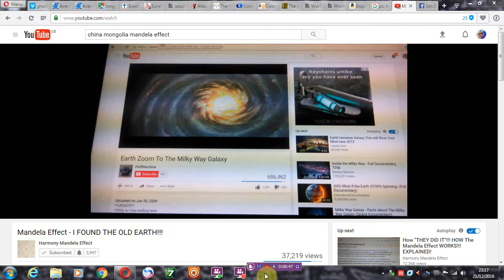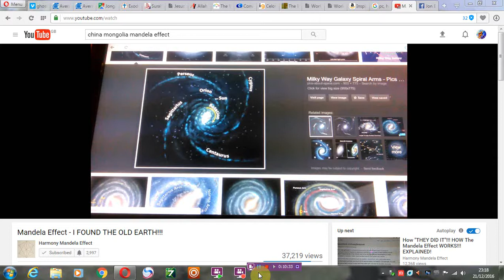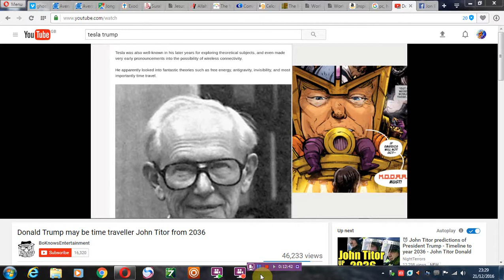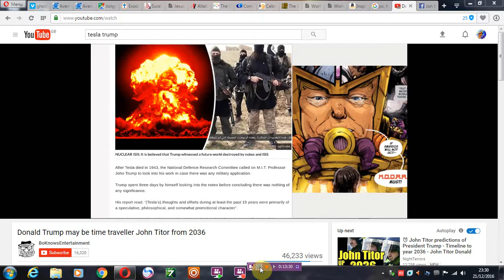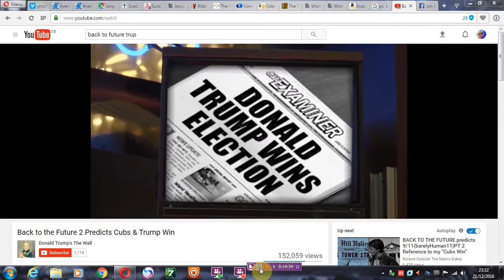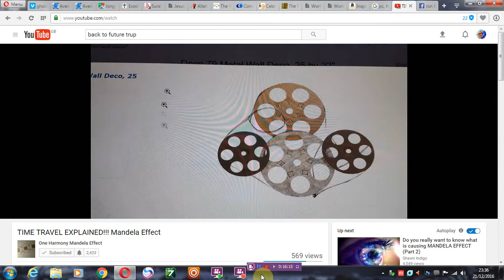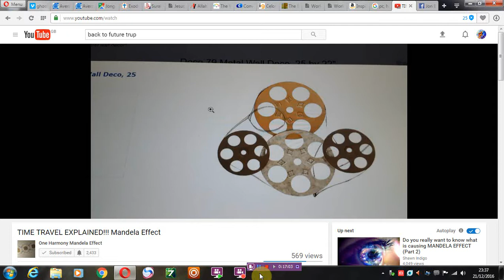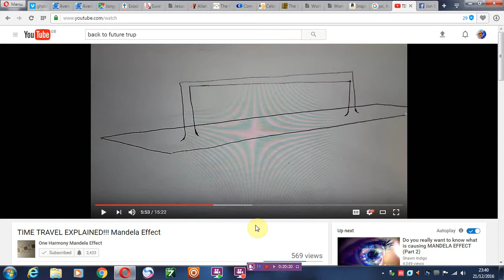Ellis Island, Back To The Future & Donald Trump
more mandela effects